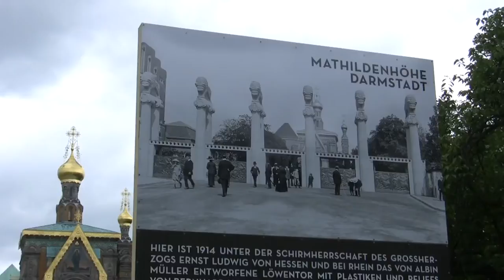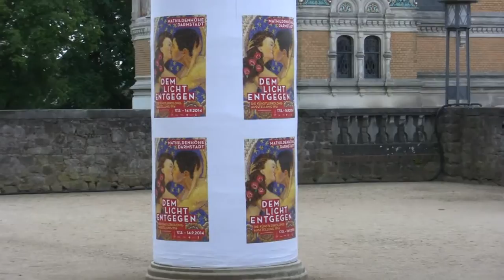Dem Licht entgegen - Die Künstlerkolonie-Ausstellung 1914: Jugendstil-Ausstellung in Darmstadt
Interview (in German) with director Ralf Beil and impressions of the exhibition "Towards the Light - The Artists' Colony Exhibition 1914" from 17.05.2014 to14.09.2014 at the Museum Künstlerkolonie in the Mathildenhöhe, Darmstadt... read more in German:

Interview mit Direktor Ralf Beil und Impressionen der Ausstellung "Dem Licht entgegen - Die Künstlerkolonie-Ausstellung 1914" vom 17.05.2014 bis 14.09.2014 im Museum Künstlerkolonie auf der Mathildenhöhe, Darmstadt.

Absturz aus dem Traum vom Gesamtkunstwerk: Die Künstlerkolonie-Ausstellung in Darmstadt fiel dem Ersten Weltkrieg zum Opfer. Mit ihr starb der Jugendstil als Versuch, das Leben künstlerisch zu gestalten; das zeigt die Gedenkschau der Mathildenhöhe.